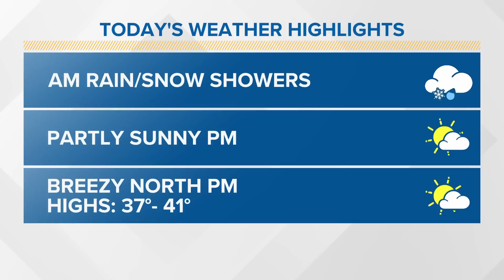Winter Storm Warning for Cascades; rain/snow mix possible in north Sound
A Winter Storm Warning is in effect through Monday at 10 a.m. for the Cascades above 1,500 feet.